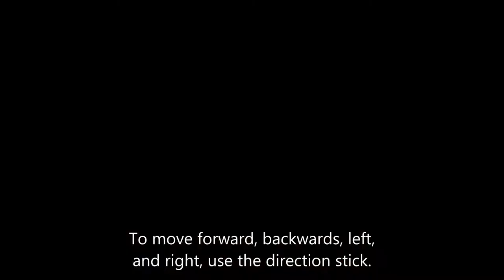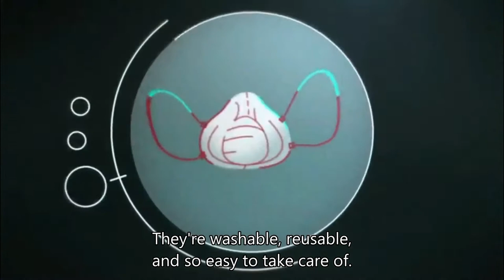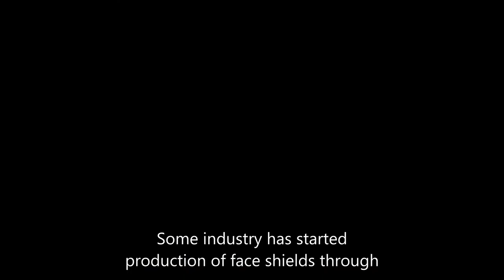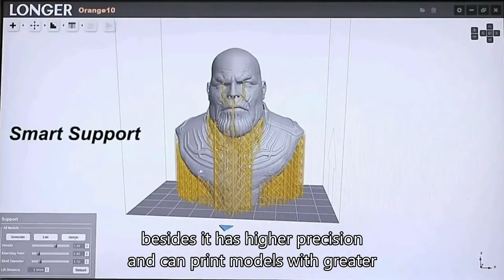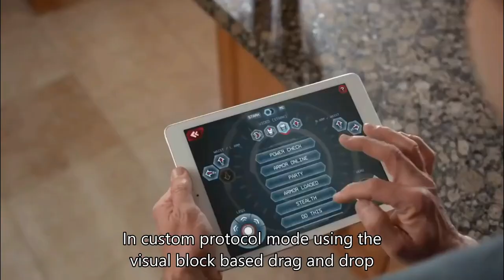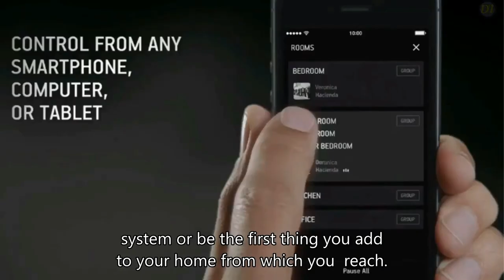Top 10 Cool Tech Gadget 2021 On Amazon During Pandemic | Enrich Life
This video shows the available technological gadget that you can consider buying during pandemic from the Amazon website.

Product link as in the description below🙂:
10. Cozmo Mini Robot:

9.  Airhogs Paraglider:

8. Rylo Video Camera:

7. Craft & Soul Mattana Mask:

6. Floating Cloud:

5. Dyson Corrale Straightener:

4. Google Nest Hub:

3. LCD 3D Printer:

2. Iron Man Robot:

1. Sonos Playbar:

~~Additional Link to boost your Youtube SEO ranking😀~~
#1. Youtube SEO Optimization Tools: